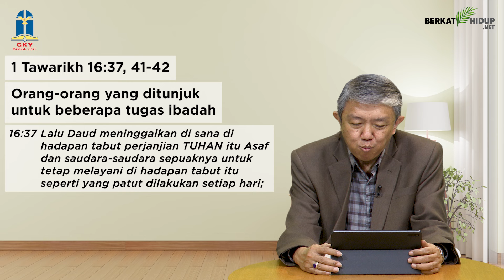Tuhan Adalah Gembalaku #1283 - Orang-orang Yang Ditunjuk Untuk Beberapa Tugas Ibadah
1 Tawarikh 16:37-43
Orang-Orang Yang Ditunjuk Untuk Beberapa Tugas Ibadah

* Kehidupan orang percaya sebagai umat Tuhan, mempersembahkan hidup bukan saja pada saat kebaktian di hari Minggu, namun setiap hari.

* Seluruh kehidupan orang percaya setiap hari adalah ibadah dan persembahan kepada Tuhan.

Tidak Hanya Minggu